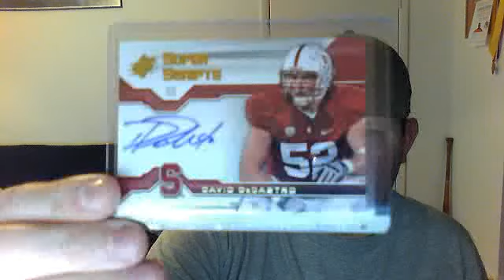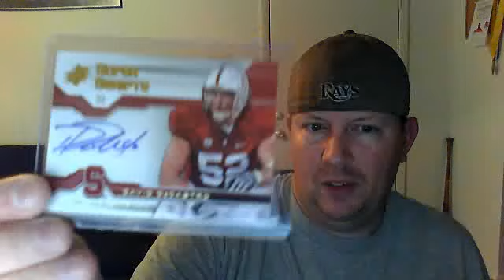Panini package/ SPX hit plus 2012 SP Authentic updated!!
Wish me lots of LUCK on the boxes guys!!